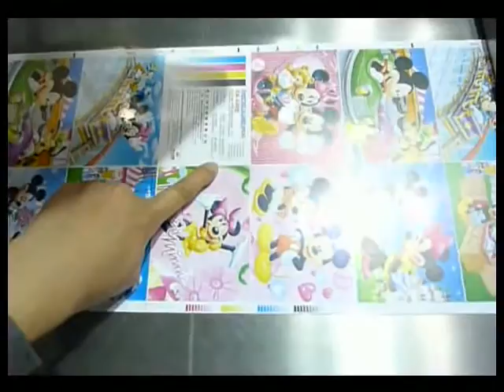REBOBINADORA E INSPECTORA MODELO 320